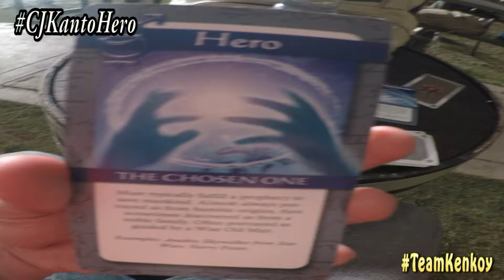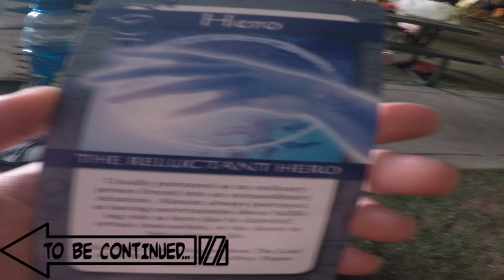CHOSEN JUAN Part 13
The Chosen Juan Kanto Hero Episode 13

"Season Finale."
(When Chosen Juan finally meets the fortune teller named Michelle V.)

Written, Edited and Directed by: Jennessy Rae "Kenkoy" Cordero